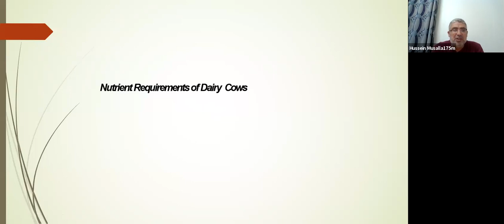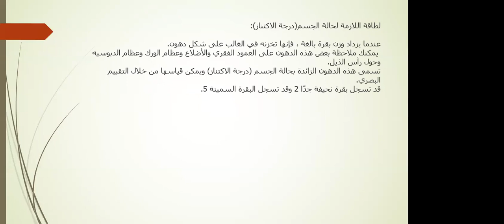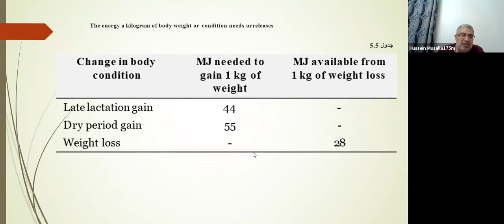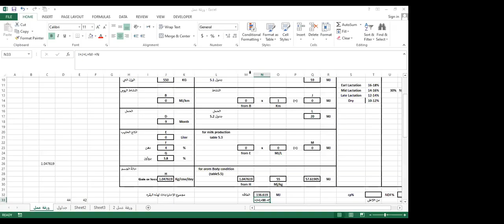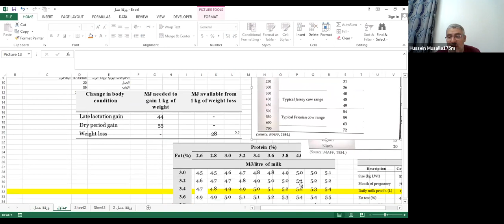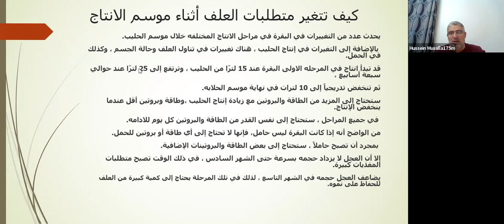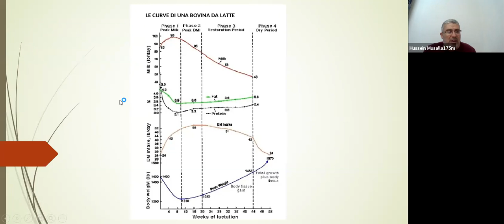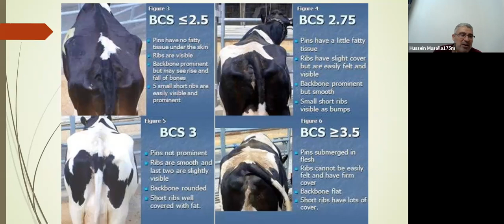دورة تغذية المجترات - اليوم الرابع